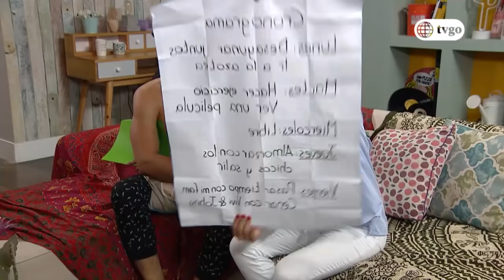Los Vílchez - 08/01/2020 - Cap 73 - 4/4